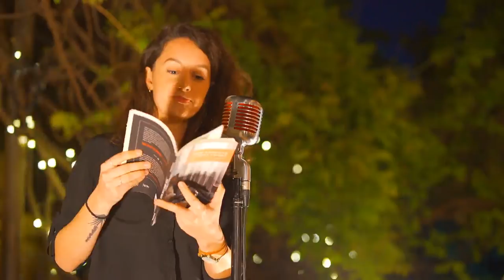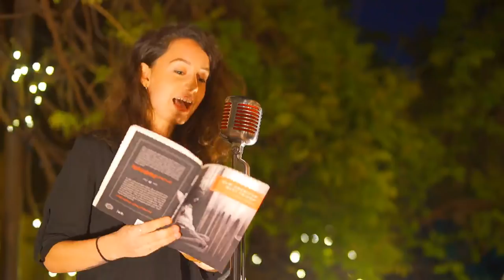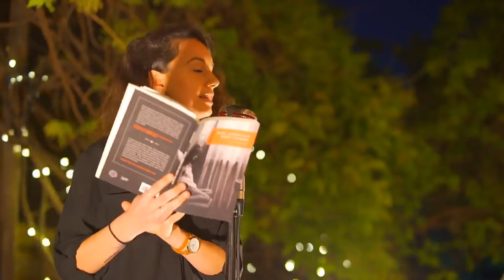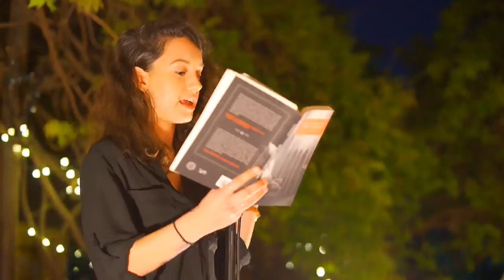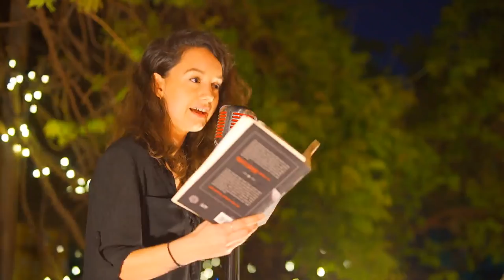Write About Now Live ft. Olivia Gatwood